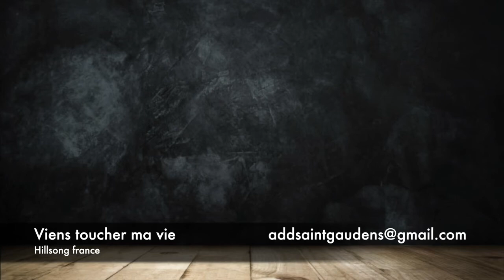Étude - Dieu est assis sur son trône - Jérémie Gadroy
Que Dieu vous bénisse à l'écoute de cette vidéo et qu'elle vous encourage à vous approcher de Dieu.